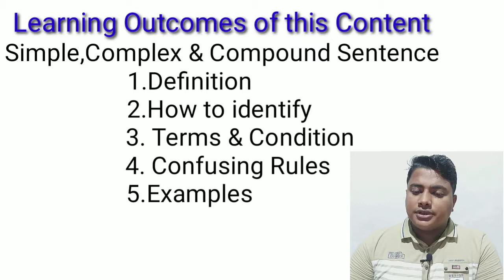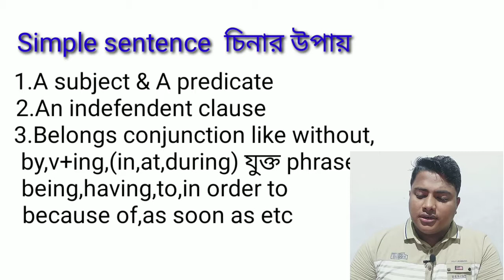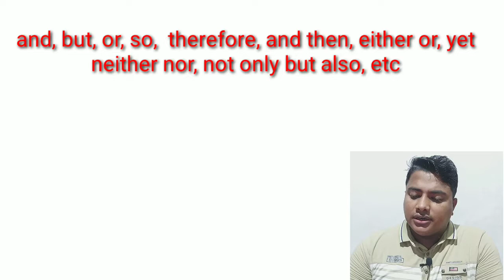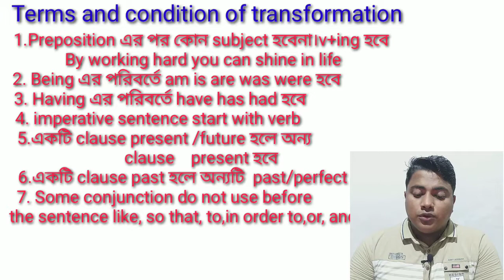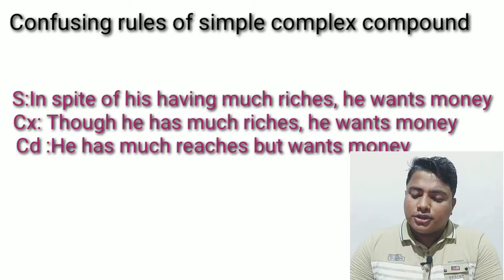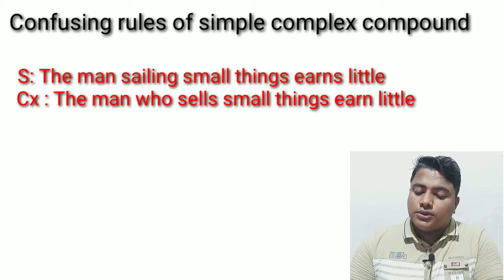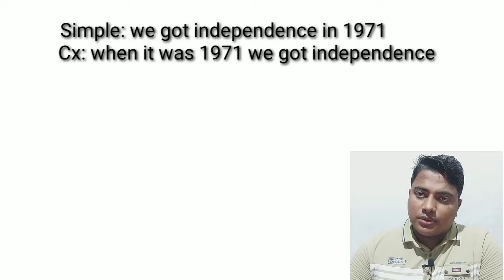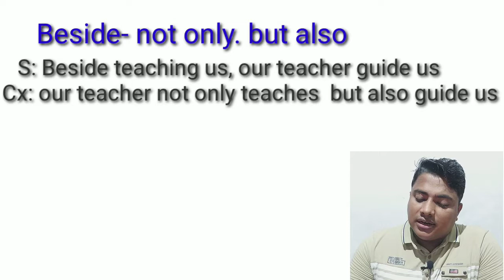ibrahim sir | Transformation of Sentence |Simple Complex & Compound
Dear learner

by this content you will know more detail information about the transformation of sentence. The content is actually about simple Complex and compound sentence.

By this content you can remove your confusing rules.

Here I included some confusing rules to learn simple Complex easily.

let watch whole lesson

If you are new to my channel... and if you want to get such kind of academic lesson

your support inspire me to make another content

of me.